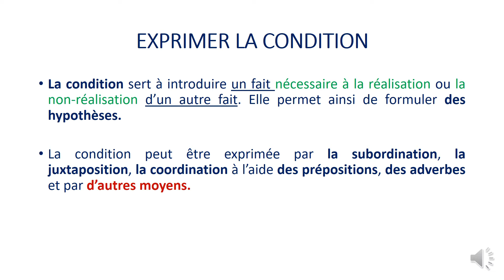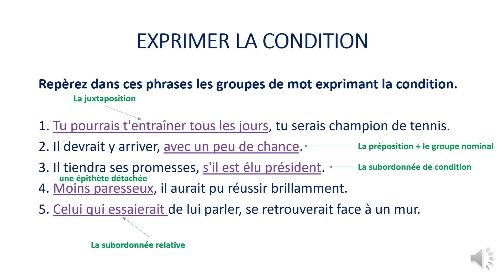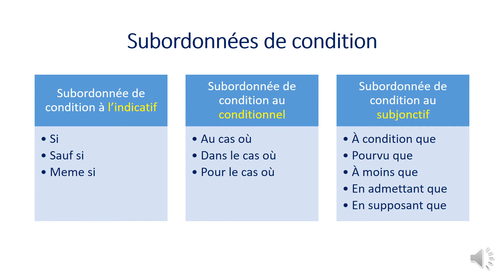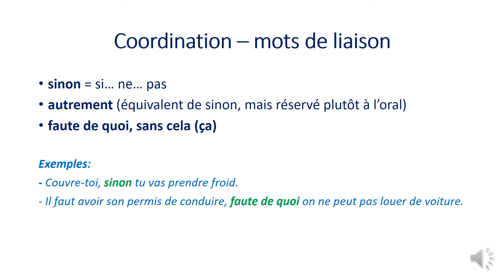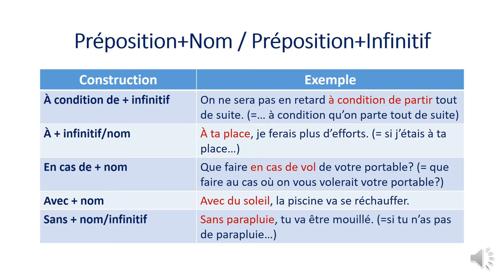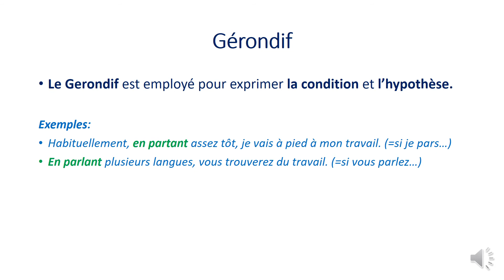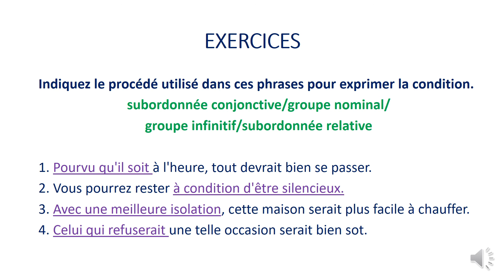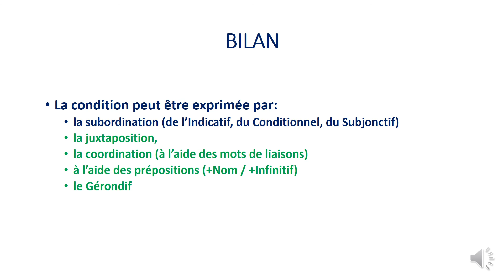Французский язык, 9 класс, «Театр Танец Другие способы выражения условия Часть 1», учитель — Суры